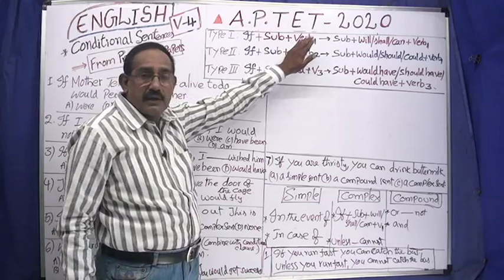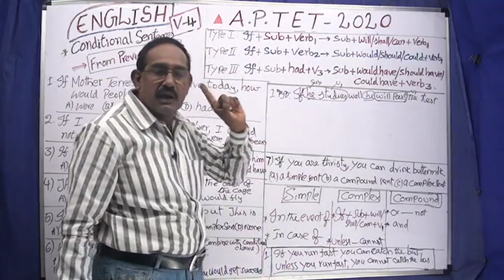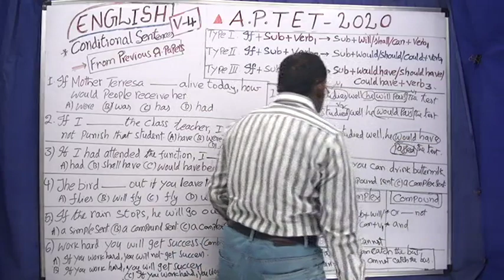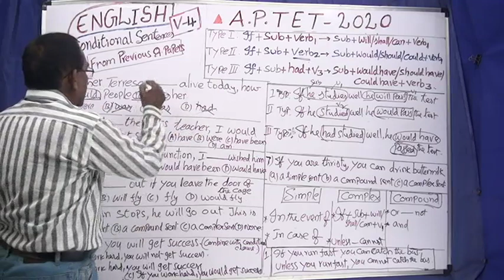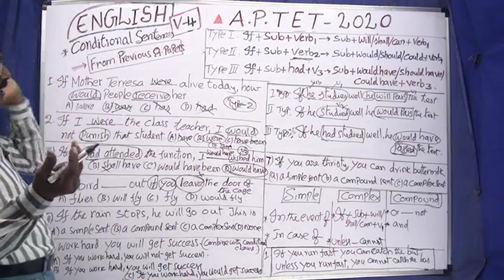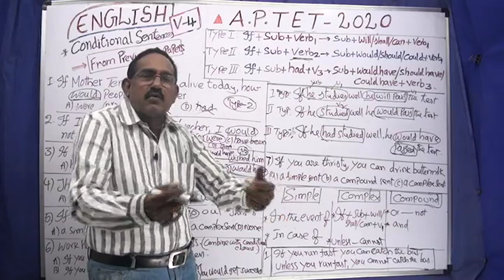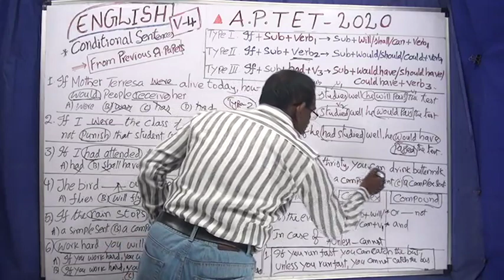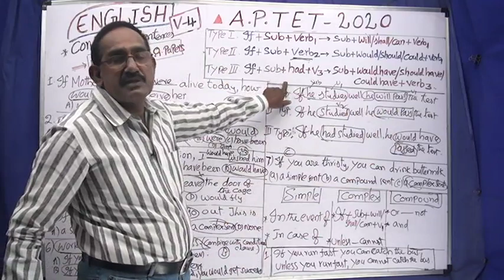English : TET / DSC : CONDITIONAL SENTENCES - IF CLAUSES